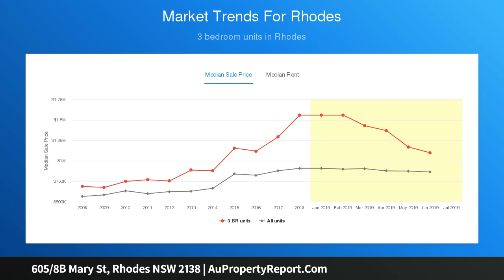605/8B Mary St, Rhodes NSW 2138 | AuPropertyReport.Com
605/8B Mary St, Rhodes NSW 2138
Property Type: apartment
Bedrooms: 2
Bathrooms: 2
Car Space: 1
Dual Level Apartment with Gorgeous Water Views